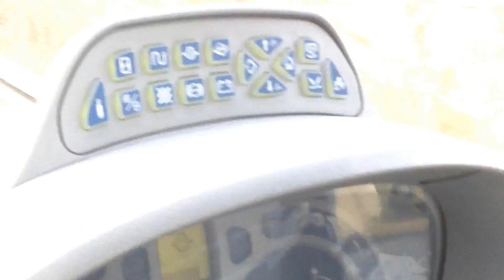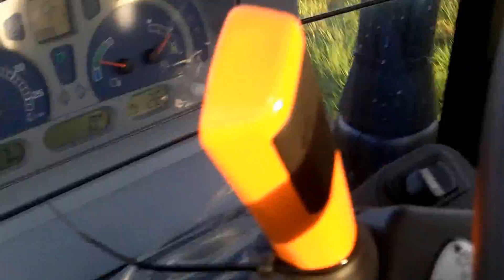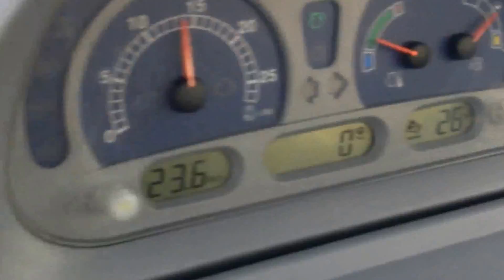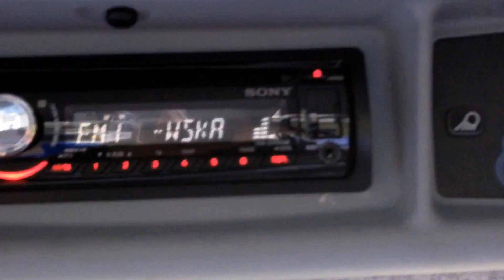Nowy nabytek New Holland T6.175 & Unia Vario 4S Long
Przedstawiamy nasz nowy nabytek jeszcze  z 2013 roku!